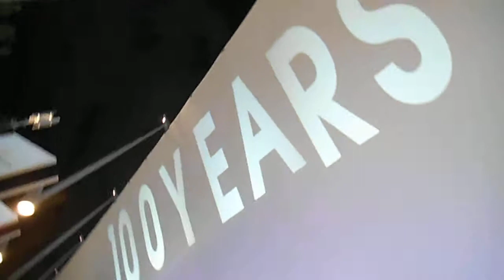DSCF5616グランルーフ20141219東京駅100周年記念ライトアップ